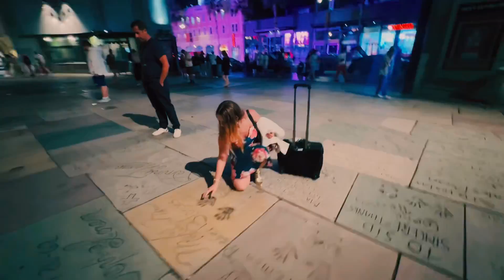City Of Dreams - Music Video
Starring : Heady Angeleno